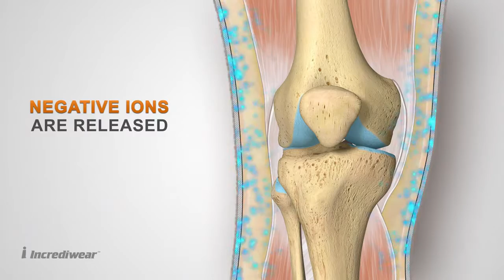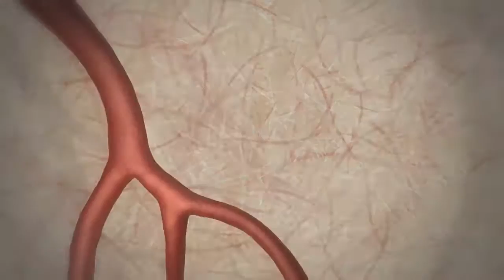How does Incrediwear technology work?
Semi-conductors Germanium&Carbon are embedded in the fiber of all  the Incrediwear products (both Human & Equine Lines). When exposed to the body heat, negative ions are released, vibrating the cells and increasing blood flow and lymphatic drainage. Since effectivity of products is not based on compression, these products can be worn 24/7. Used by world's top athletes, hospitals and clinics.